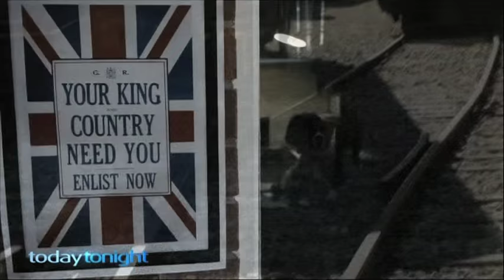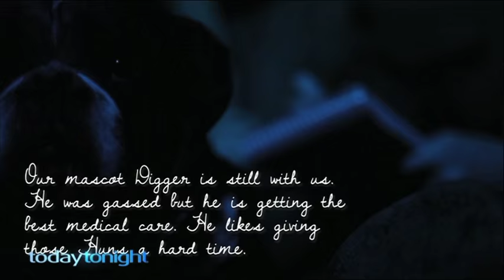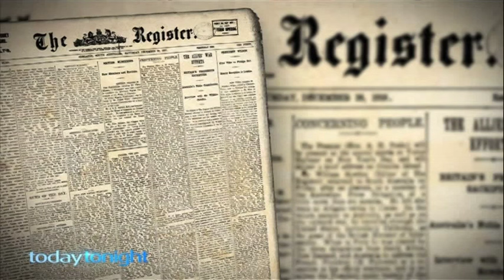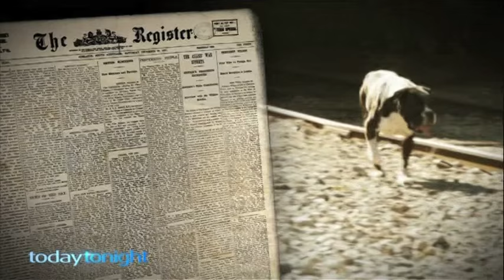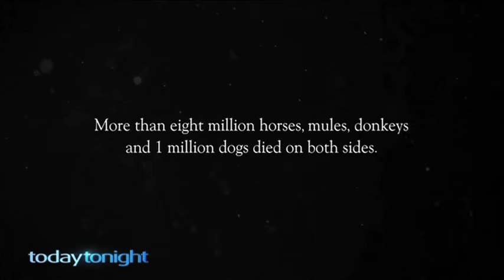War Dog - "Digger"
Digger The war dog , is a true story about an Australian dog that went to World War 1 with a small group of Australian soldiers. "Digger" as he was named performed many heroic acts by running many times over the trenches during battles to help injured soldiers out in the field. He returned home to Australia after the war and received a bravery award.

I filmed this short documentary for "Today Tonight"  Seven Network
Australia as a tribute to the effort and bravery shown by Digger the war dog.

All re enactments were shot using a hacked Panasonic GH2
Canon 50mm 1.4 FD lens
Canon 85mm 1.8 FD lens

I was awarded a Gold Cinematography award at the 2015 Australian Cinematographers Society awards, for my work on this film.